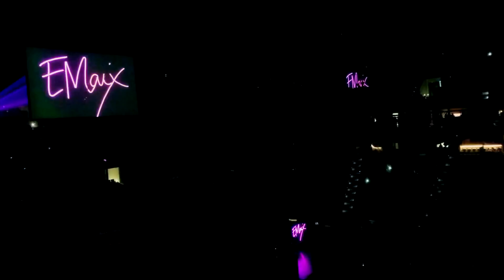A Second A Day October and December | TATUM MABES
My very very late videos of October and March 2018! Enjoy!
~Tate